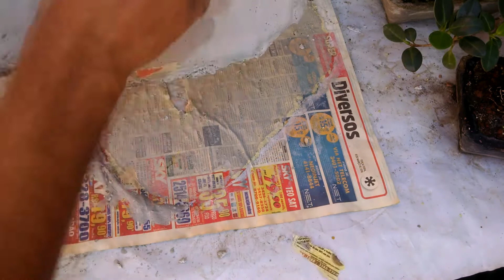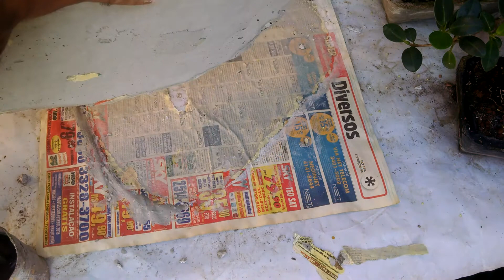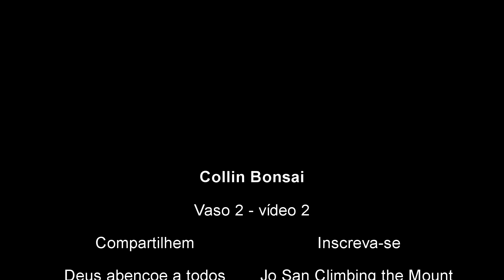Vaso - Para Projeto 2° vídeo - Bonsai